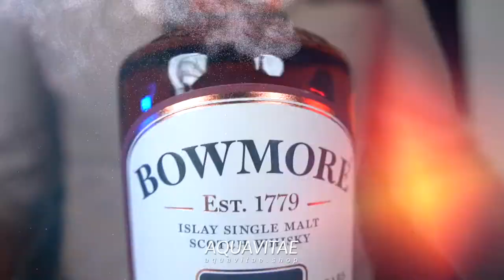Jim Beam Rye La Degustazione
Regia albyfilm
Produzione becreart
Drink Responsibly
DRINKiQ.com
Visita:
Tutti i diritti riservati Copyright
Visita:
Becreart :
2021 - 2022 Numero di licenza 26...